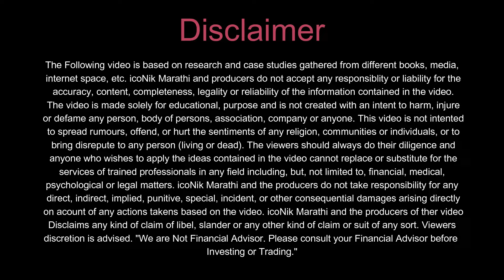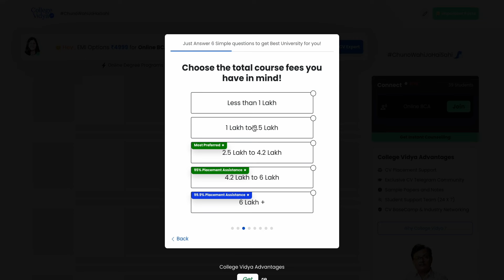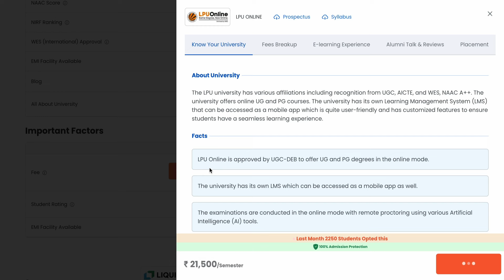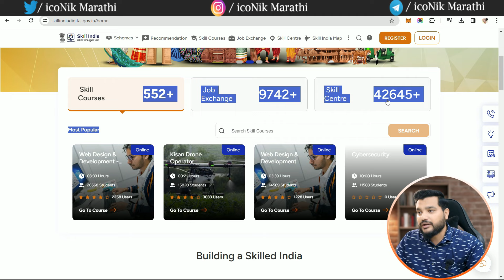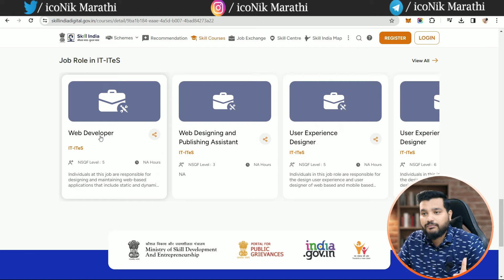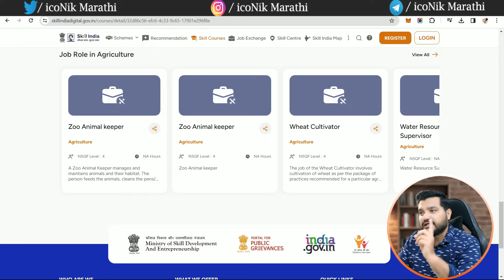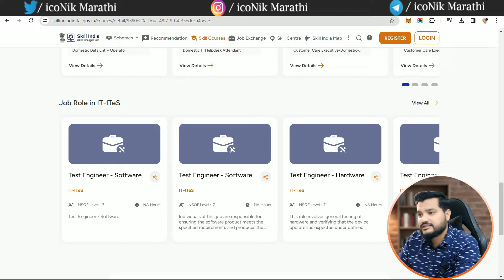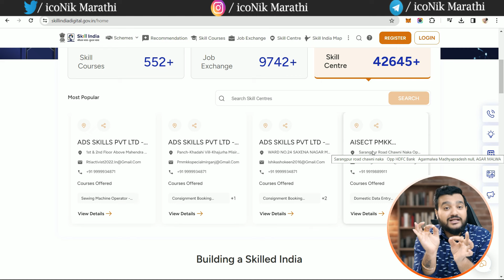गोल्डन चान्स 🎯 गव्हर्नमेंट मोफत ट्रेनिंग + स्वयं रोजगार | Government Courses with Certificate 2024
गोल्डन चान्स 🎯 गव्हर्नमेंट फ्री ट्रेनिंग कोर्स + जॉब | Government Courses with Certificate 2024

Hi, Friends in this video you will get information about government skill courses and jobs for everyone. learn new skills, get government certificates, and job opportunities. government skill courses and job

vocational training,government skill courses and job,pmkvy,nsdc,free courses, job vacancy 2024,government jobs 2024,latest govt jobs 2024,top 5 government job vacancy in 2024